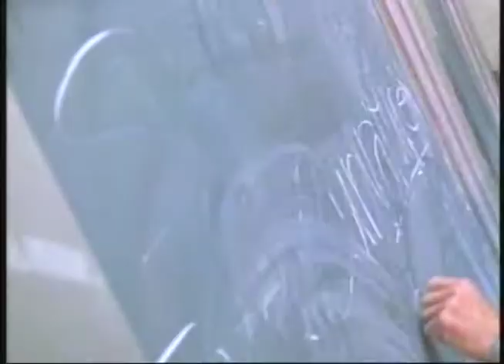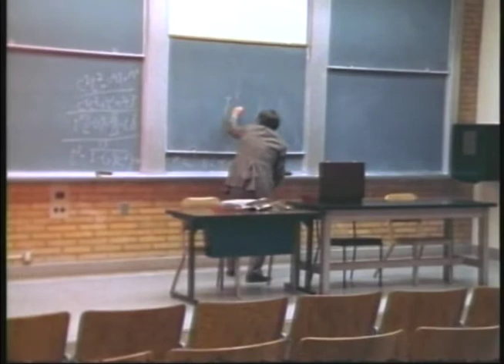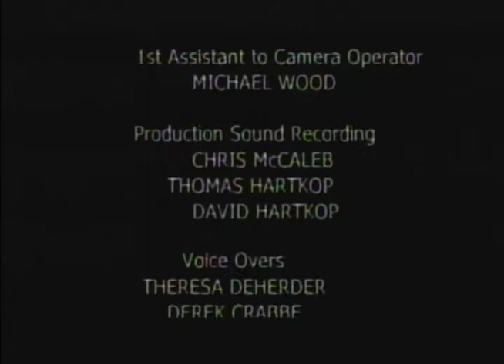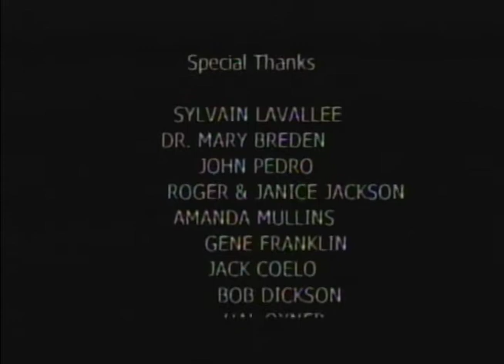Bluelove.mov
1999 student film by David Hartkop.  Starring Kenneth Day, Jennifer McNeill, Brandy Shafer, and Jason Corman.